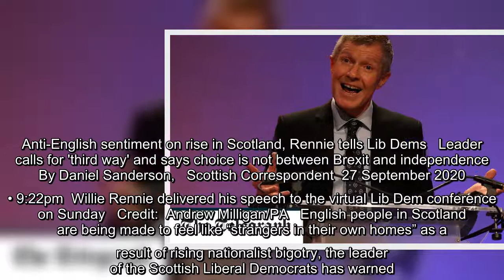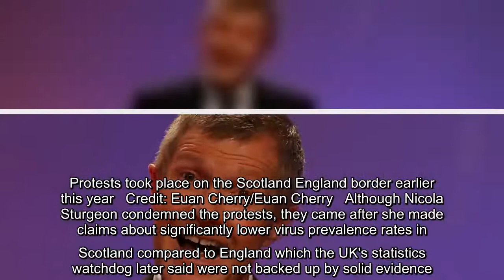✅ Anti-English sentiment on rise in Scotland, Rennie tells Lib Dems